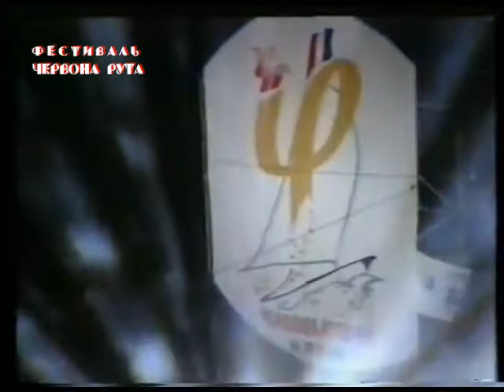Червона рута–1995. Гала-концерт переможців з «Братами Гадюкіними» в Севастополі, 28.05.1995 р.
IV Всеукраїнський фестиваль сучасної пісні та популярної музики «Червона рута». Крим: Севастополь – Сімферополь (13.05–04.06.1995 р.)

Севастополь, майдан Нахімова, 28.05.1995 р.

01. [ 02:00 – 23:35 ] Гурт «Брати Гадюкіни»
02. [ 26:15 – 35:00 ] Ані Лорак у супроводі гурту «Брати Блюзу»
03. [ 36:25 – 46:25 ] Гурт «Шао-Бао»
04. [ 47:35 – 55:20 ] Олександр Коновалов
05. [ 56:25 – 1:09:40 ] Гурт «Вхід у змінному взутті»
06. [ 1:10:00 – 1:09:40] урочиста завершальна частина

Програма фестивалю «Червона рута-1995»:

- фінальні конкурси та концерти в Палаці культури рибалок 13–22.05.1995 р.
- гала-концерти переможців на майдані Нахімова у Севастополі 26–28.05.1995 р.
- гала-концерти переможців присвячені Дню міста Сімферополя, 02–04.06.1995 р.